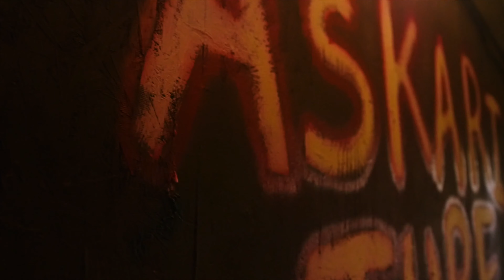ASKARI TURF | MY GIRLFRIEND | SHOT BY CRAY VIZION | PROD X BRUH N LAWS